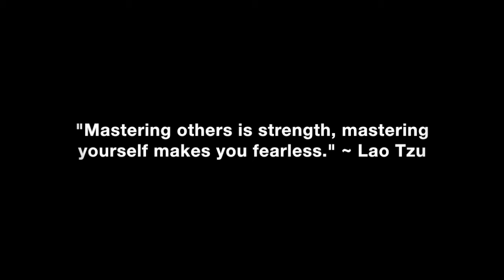Mindset: Why Men Should Never Try To Get An Ex Back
The proper mindset change needed to attract an ex back after turning them off and ruining attraction.

In this video coaching newsletter I discuss an email update from a viewer who I answered a previous email for in a video newsletter where he was trying to get an ex fiancé back. He finally had an epiphany on the mindset change he finally needed to make. Now, instead of trying to attract her back, he is finally becoming the type of man he needs to be that attracts women in general, including his ex. Now his life is full of new women who are trying to win him over instead of the other way around. He has choice with women.